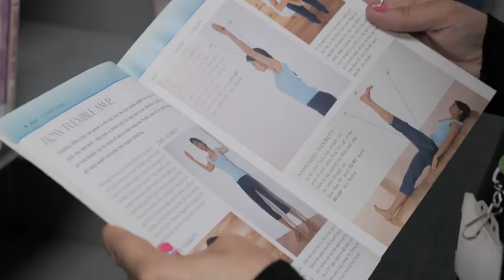BSc (Hons) Sport Coaching graduate Ellie Gibson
BSc (Hons) Sport Coaching graduate Ellie Gibson tells us how she found every course she needs to achieve her dream of becoming a primary school teacher here at Bishop Auckland College.